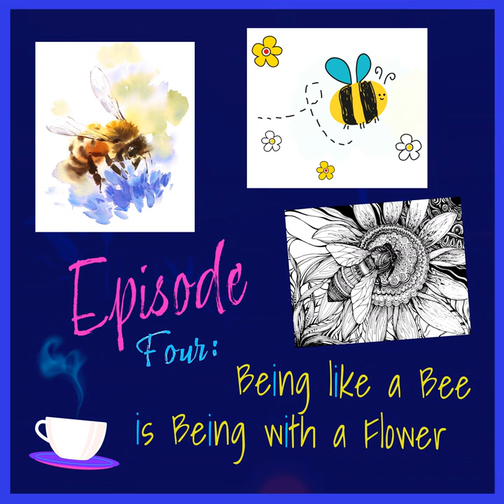S1:E4: Being like a Bee is Being with a Flower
Summary: Huggy explores with you the magic of speaking from the heart + being present like a bee is being with a flower. Helping each other to engage differently, where it is easier to be in one another’s presence without needing for one another to show up perfect before we can be in each other’s space.

Want to continue gathering in the Community Garden? To connect with Huggy Kindness + friends, follow this